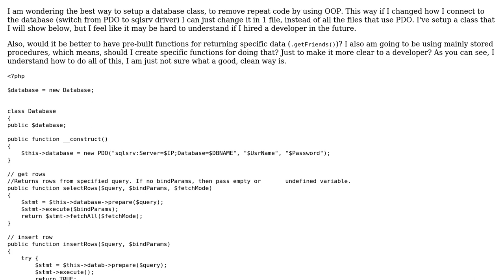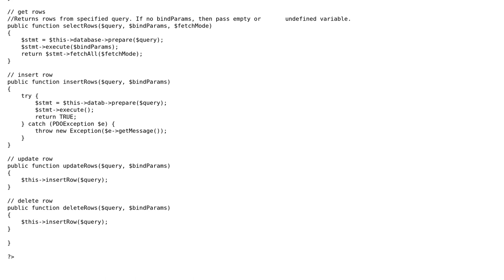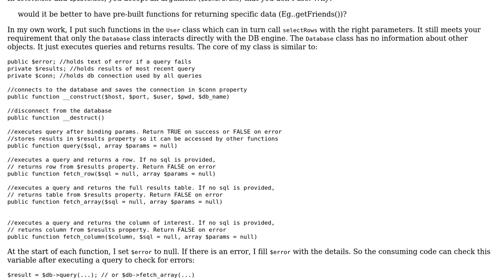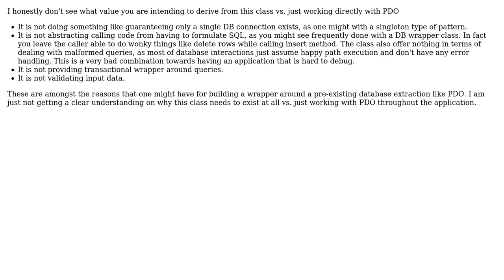Setting up a database class (2 Solutions!!)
Setting up a database class

With thanks & praise to God, and with thanks to the many people who have made this project possible! | Content (except music & images) licensed under CC BY-SA | Music | Images & others | With thanks to user Wyatt user Mike Brant user Jamal user BeetleJuice and the Stack Exchange Network Trademarks are property of their respective owners. You are responsible for your own actions.